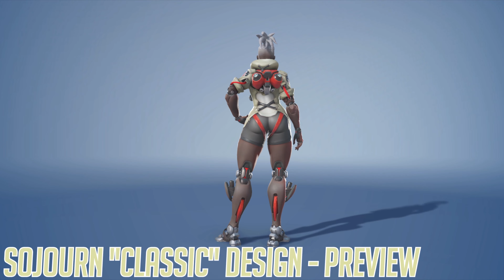Sojourn "Classic" Design Preview - Overwatch 2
*This is a beta. Visuals and Animations are NOT Final.*

Sorry for not uploading this during the first beta. I had a severe amount of burnout and did not feel like uploading anything at all. I just wanted to vibe and game.

Sojourn, though not the character for me, is still very fun. I suck at her. Period. But that doesn't stop me from attempting to have fun with her.